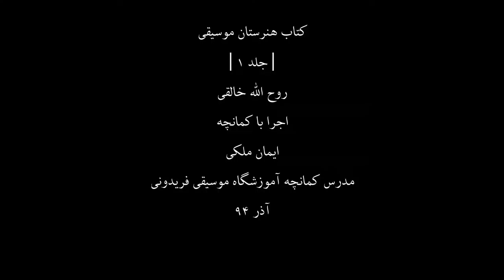کتاب هنرستان1،روح اله خالقی،کمانچه ایمان ملکی،70،مدرس آموزشگاه موسیقی فریدونی،آذر94.mp4